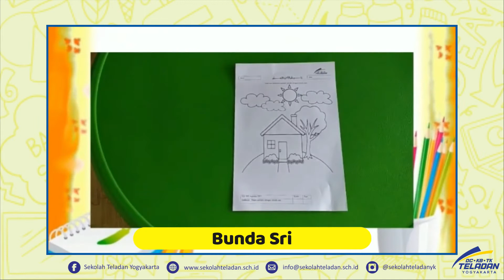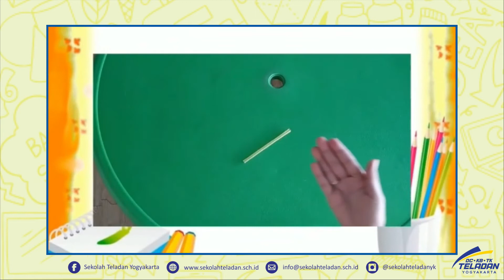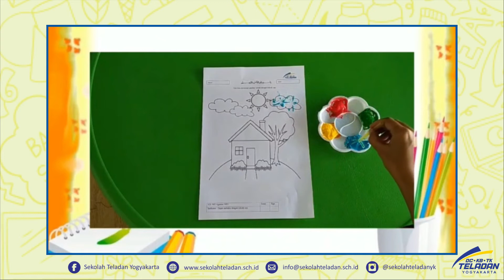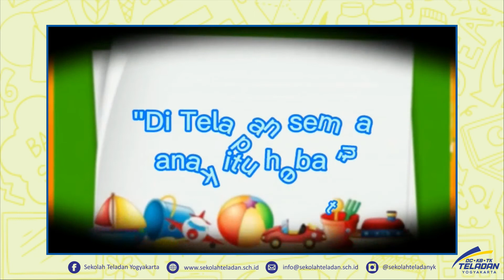KB - Yuk Kita Mewarnai Gambar Rumah – BUNDA NISA & BUNDA SRI (PEKAN 3)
9 AGUSTUS 2021